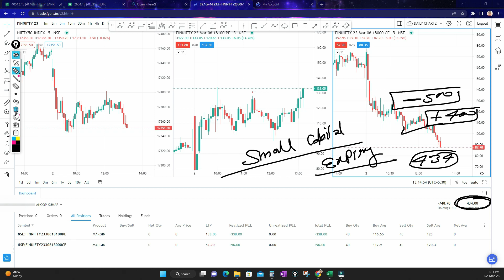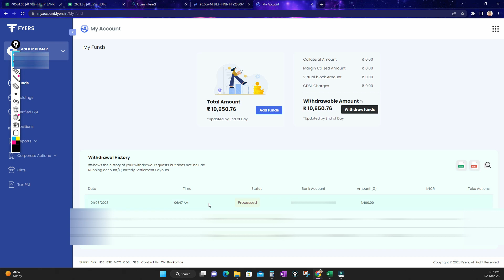TRADING WITH 10K | DAY TRADING RESULT - RS.400+ PROFIT | REWARD OF PRICEACTION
✅To open FREE demat account

✅WATCH STOCK MARKET COURSE LECTURE